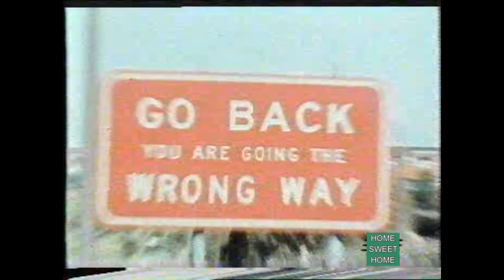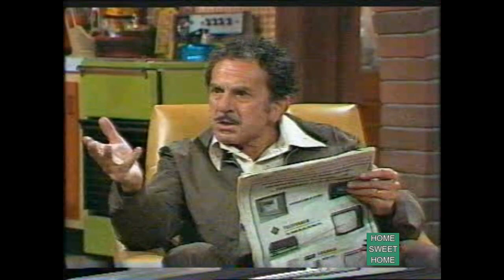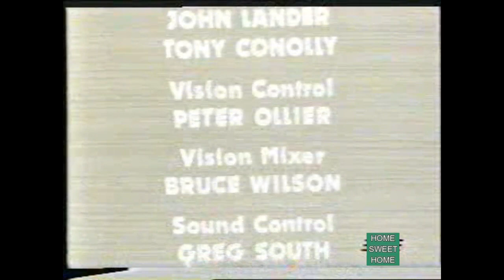HOME SWEET HOME - A Question of Honour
4th episode from Season1 - aired on 27th Oct 1980.
Home Sweet Home was a comedy series which aired on ABC in Australia.
Enzo Pacelli is determined to keep his Italian traditions alive even though he is now living in Australia.
Sadly this great comedy show, was never released as vhs or dvd, and there's not much about it on the internet...so here's a taste. ENJOY